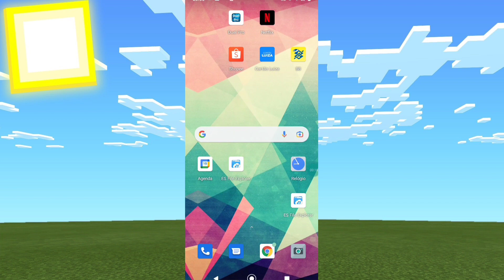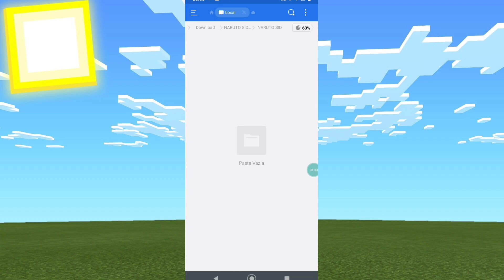INCRIVEL!! NOVA ADDON DE NARUTO BRB COM MAIS 150 MODOS DIFERENTES E ROUPAS JUTSU E MAIS PARA MCPE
nova do addon/mod naruto  novos susanoos e roupas e muito mais com karma e azul e vermelhor e karma da jubi e tensigar mais karma e suzanoo mais jubi  mais  diferentes para mcpe !! este nova addon adicinar e  karma corde lv 1 e 2 e 4  em hd com varios novos modos como kurama e suzano e mangekyou sharingan do madara azul e shisui azul e sasuke azul e kakashi  azul novos mk 1 das bijus e modo barion com os 8 protoes  e novas evoluções dos mangekyou sharingan  e jedy adicionar barion todas bijus com rinnegan e karma vermelhor lv 1 e 2 e mangekyou sharingan do frezin e mangekyoy sharingan iago e mangekyoy sharingan pggames e suzano com kurama juntos 8 portões e mk 1 do minato e suzando com kuramara. usando no guerra ine com o mk2 com karma da kurama e também o susanoo do sasuke com a kurama além disso estamos com deus outro ccomo karma e o deus eu desço que com o modo rikudou das 10 caudas mas o karma adicionando com novos barion todas bijus matate kurama e outras e novo rinnegan azul e rinnegam vermelho e rinnegan bourado e karama vermelhor os oito portões além disso foi corrigido os bugs e erros que estava acontecendo na atualização e além disso galera temos vários modos diferentes como todos os mangekyou sharingan mangekyou sharingan do sasuke mangekyou sharingan do itachi mangekyou sharingan do shisui mangekyou sharingan do kakashi mangekyou sharingan do óbito mangekyou sharingan do madara além disso temos o byakugan o jogan tensigan  o karma nível 1 o karma nível 2 e o karma completo além disso temos o rinnegan supremo o rinnegan o rinne sharingan o manto das bijus o manto de chácara e o modo mk1 de todas as bijus eu mk2 o modo rikudou das bijus todos os susanos na primeira segunda e terceira forma e muito mais realmente está incrível tudo em hd realista e muito bonito e galera se bater a meta de 500 likes eu trago um tutorial ensinando como tá baixando e instalando então espero que vocês apoiam o canal não esqueça de deixar o like e se inscrever no canal se não foi escrito compartilhar isso com todo mundo falou que até o próximo vídeo

1.16.200
1.16.201
1.16.210
1.16.220
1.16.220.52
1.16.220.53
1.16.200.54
1.17.50
1.17
1.17.10
1.17.11
1.17.30
1.17.35
1.17.40
1.17.50
1.18.1
 1.18.2

addon naruto jedy addon naruto storm addon naruto 5d addon naruto minecraft pe addon naruto craft